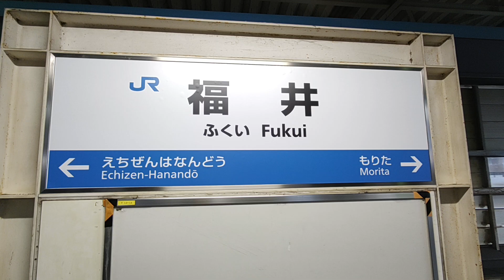（鉄）福井駅 特急列車 見納めだ